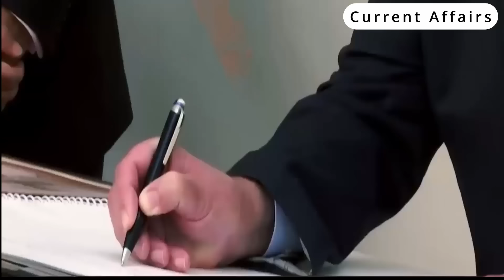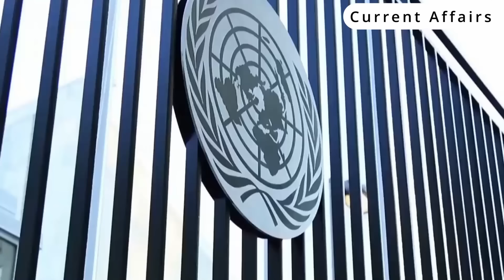UNSC में रूस भारत के पक्ष में बोल्ड स्टेटमेंट दी? | Italy, Indian Russia | Current Affairs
currentaffairs
MY VIDEO TOPICS:
🗺 Geopolitics:

 • Geopolitics
📘 History:

 • History Education
🔬 Science:

 • Science
☠️ Mystery:

 • Mystery Videos
💰Finance:

 • Financial Education
🇮🇳 Indian Current Affairs: